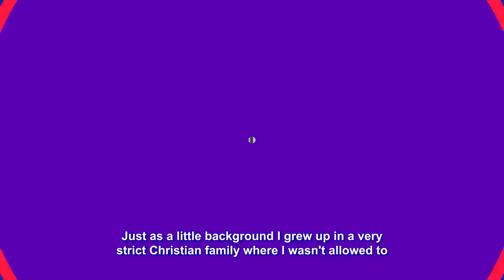MIL Forced Bridesmaids To Wear Wig To Match Her "Standard" & Threatened To Pull Out "Fund"If Refused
Story :-
I am a person who grew up in a very strict family where I was not allowed to cut my hair. As a result, my hair was very long by the time I turned 18 and left home. Since then, I have preferred to keep my hair short or shave it completely. My friends are used to seeing me with no hair. I am currently bald because I like to shave my head during the summer. One of my good friends is getting married in August and has asked me to be a bridesmaid. She recently asked if I would be willing to wear a wig to the wedding so that all of the bridesmaids match and look good in the photos. I told her that I did not want to wear a wig and we have not been on good terms since. Many of our friends think that I am being unreasonable because "it's just a wig" and "it's not like she's asking you to grow out your hair for the wedding." I am hesitant to spend the money on a wig that I will not wear again, especially since I have already paid for a bridesmaid dress, new shoes, plane tickets, and a deposit for makeup. Additionally, the wedding is taking place on a spot in Louisiana in August and I am concerned that the wig will make me even hotter and more uncomfortable. I also feel like the request implies that I look bad without hair, which I do not think is true. I offered to wear a headscarf as a compromise, but my friend was not interested. I am still part of the bridal party, but I am not sure for how much longer. I am wondering if I am in the wrong for not wanting to wear a wig.

▶ Chapters -
Intro : 00:00
Story  1 :- 00:20
Story 1 Opinion :- 07:52
Story 2 :- 09:09
Story 2 Opinion :- 13:37
▶ Credits-
STORY 1 "Strict_Mastodon"
STORY 2 "throwra_notinvite"